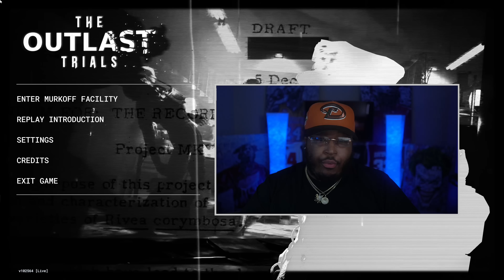THE BEST HORROR GAME OF ALL TIME! Funny Moments with SELL SQUAD [The Outlast Trails]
The Outlast Trials Gameplay Funny Moments